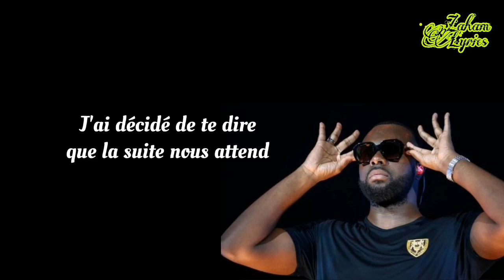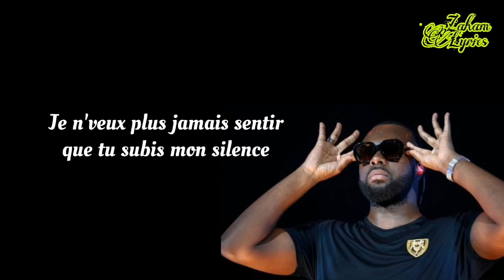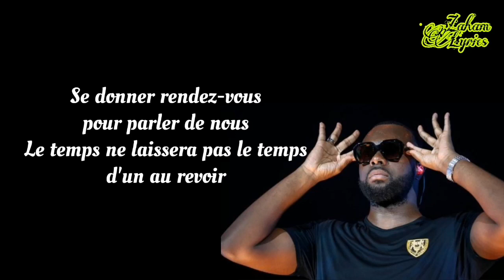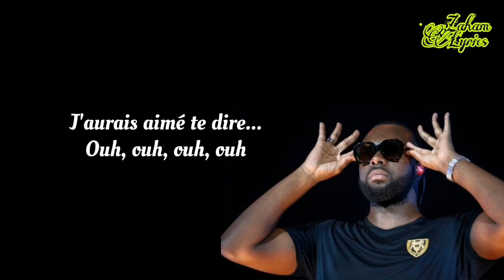GIMS Dis moi tout Paroles 2021!!!